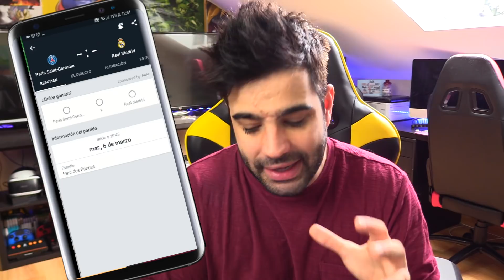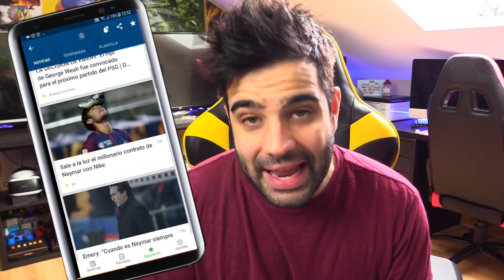El RETO de los GLOBOS DE AGUA y COLACAO con mi NOVIA!! (COLACAO BALLOON CHALLENGE)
Después del gran éxito del reto de los globos con Fátima, subimos un nivel y lo volvemos a hacer pero esta vez con globos de agua con colacao!!